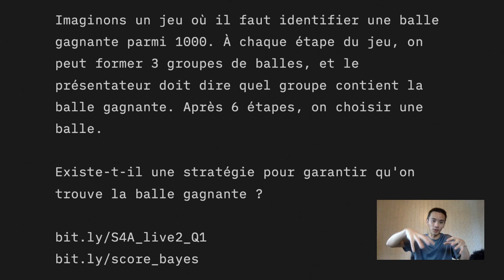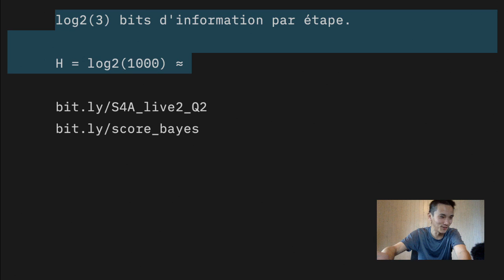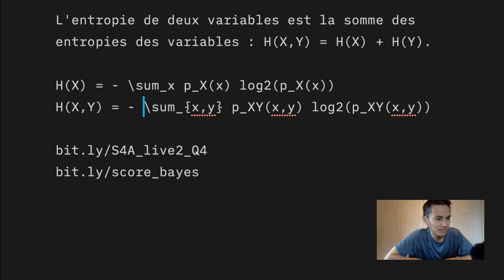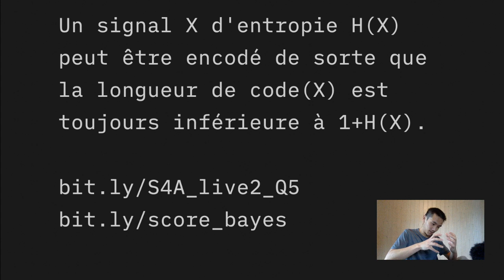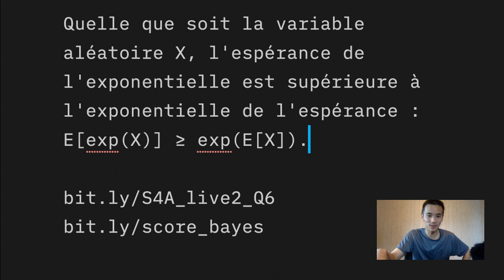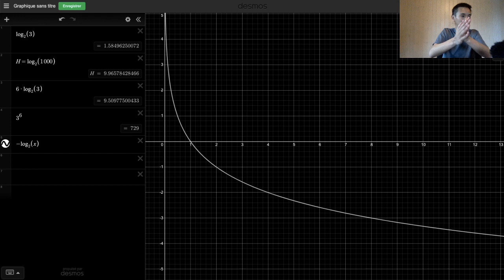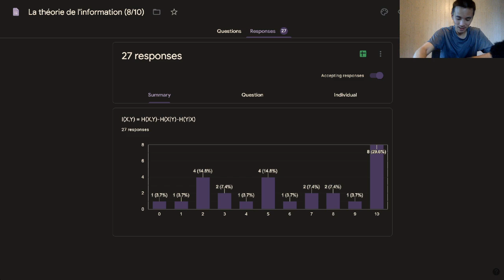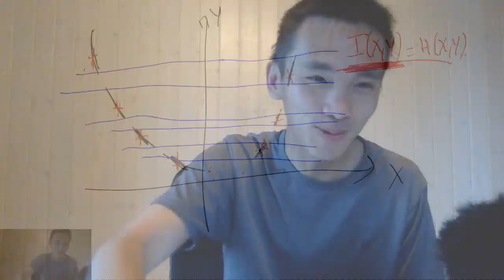La théorie de l'information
Voici une petite introduction à la théorie de l'information de Claude Shannon, et pourquoi elle est fascinante à la fois d'un point de vue philosophique et d'ingénierie.

• Introduction - 0:00
• Quiz 1 - 8:21
• Tour de magie - 12:39
• Explication par la théorie de l'information - 20:37
• Postulat fondamental de la théorie de l'information - 27:21
• Quiz 2 - 32:00
• L'entropie de Shannon - 37:06
• Quiz 3 - 42:38
• Calculer log2 sur une calculatrice - 51:35
• Quiz 4 - 57:15
• Entropie conjointe et conditionnelle - 1:06:36
• Quiz 5 - 1:21:58
• La longueur moyenne d'un code est supérieur à l'entropie - 1:37:53
• Quiz 6 - 1:58:54
• L'inégalité de Jensen - 2:10:50
• La divergence de Kullback-Leibler (KL) - 2:17:18
• Quiz 7 - 2:29:30
• L'information mutuelle - 2:36:17
• Quiz 8 - 2:46:40
• Le diagramme des entropies - 2:56:30
• Quiz 9 - 2:59:34
• Quiz 10 - 3:08:21
• Le résultat final du public live - 3:16:28
• Information mutuelle n'implique pas corrélation - 3:19:00